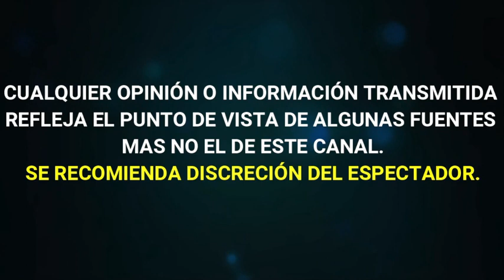VICTORIA RUFFO estaba PREOCUPADA por EL NOVIAZGO de JOSÈ EDUARDO y BÀRBARA ESCALANTE